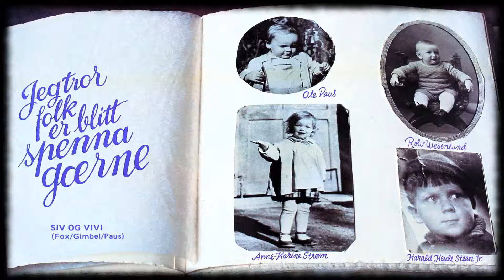Siv Og Vivi (Anne-Karine Strøm)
Hentet fra albumet "Jeg Tror Folk Er Blitt Spenna Gærne" som du kan høre på denne linken